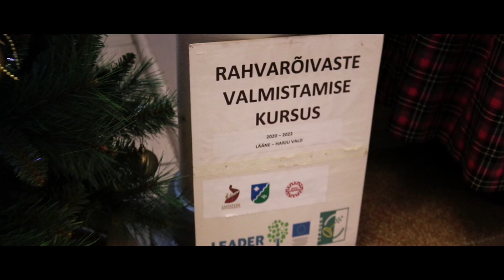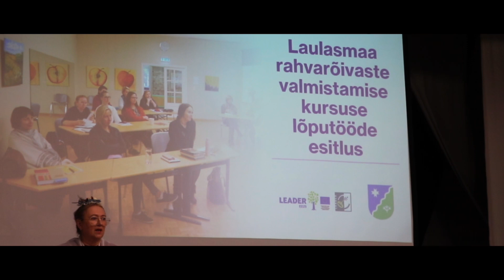Rahvarõivaste kursuse lõpetamine Laulasmaal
LEADER Kogukonna meetmest rahastuse saanud rahvarõivaste valmistamise jätkukursuse käigus anti ülevaade meeste, laste ja noorukite rahvarõivastest ja nendega seonduvatest traditsioonidest. Kursusel osalejad said teadmised ja praktilised oskused rahvarõivaste valmistamise kohta ning igal osalejal valmis meelepärane rahvarõivakomplekt mehele, väikelapsele või neiule/noormehele tunnustatud juhendajate käe all.